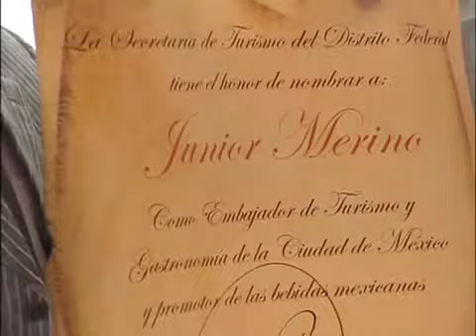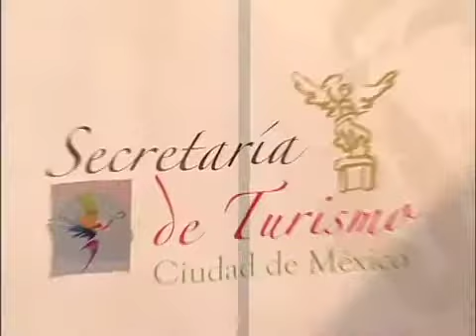Ambassador for Mexican Tourism, Gastronomy and Mexican Drinks Award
Presented to Junior Merino, The Liquid Chef, this prestigious award has only been presented 8 other times before now. Merino is recognized for his contributions to Mexico in tourism, gastronomy, and beverages.